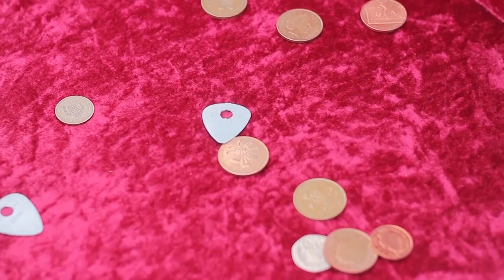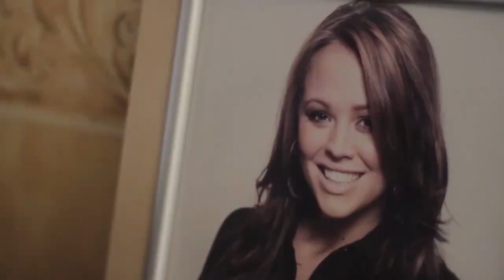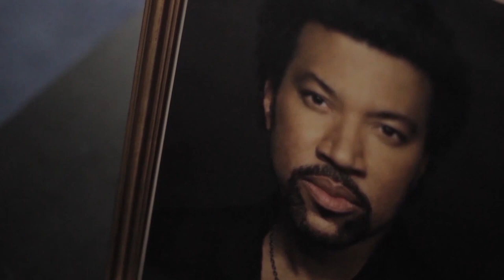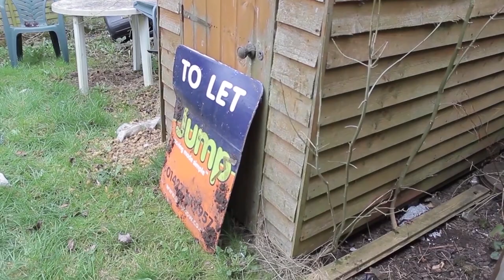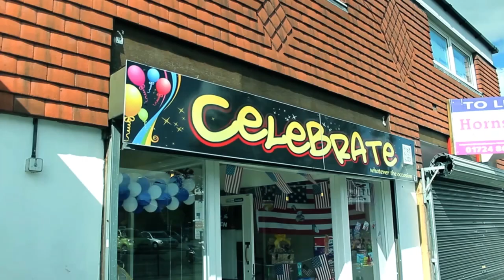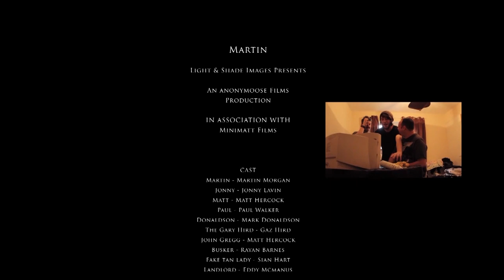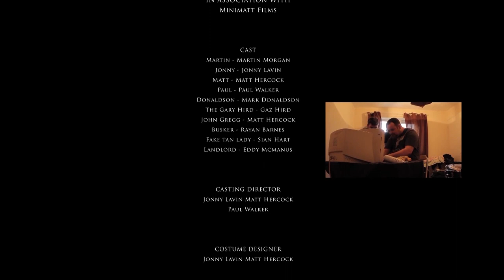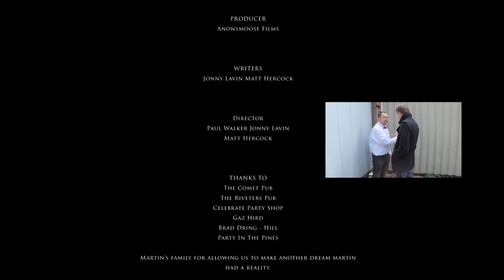Martin - The Movie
Martin Morgan's fantastic "Mockumentary" following his rise to host Party in the pines.

Lots of hilarious moments featuring the most famous Welshman of them all!